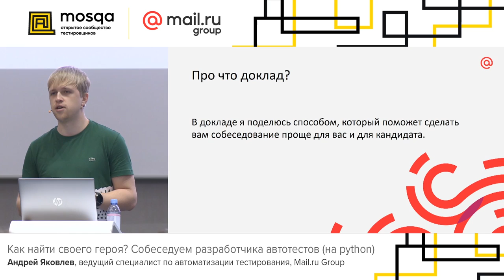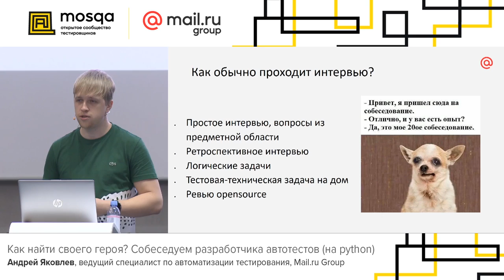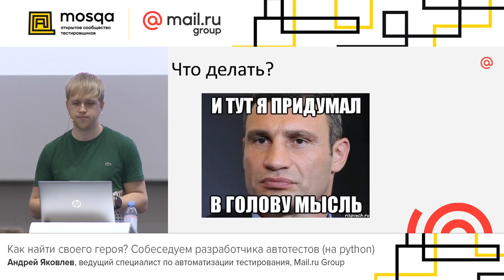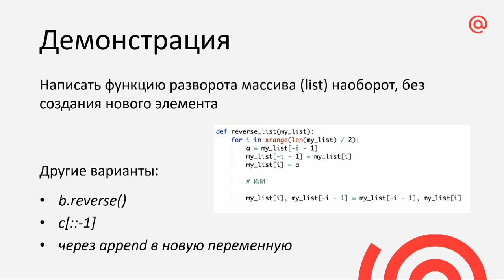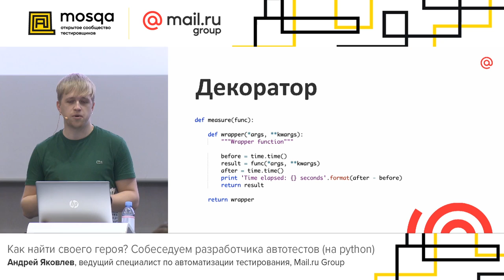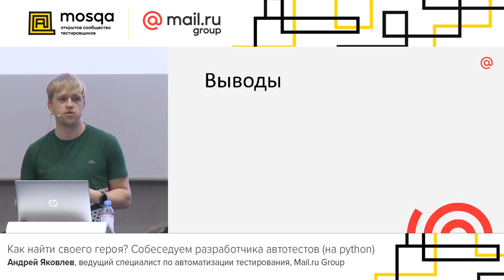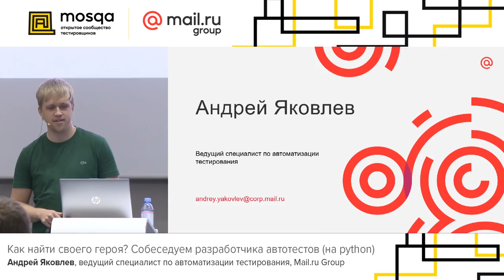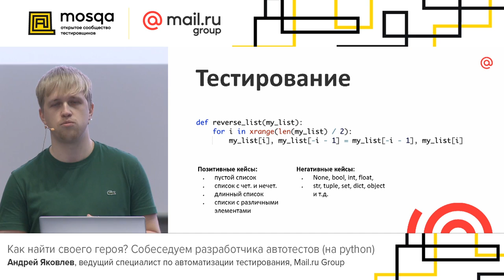Как найти своего героя? Собеседуем разработчика автотестов (на python), Андрей Яковлев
Поделюсь интересным, на мой взгляд, кейсом, как прособеседовать и оценить разработчика автоматизированных тестов на python на примере одной задачки.

📚 ТЫ СТУДЕНТ?